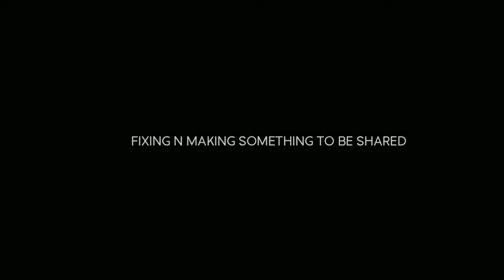Trik atau Cara Mengganti Benang di mesin jahit dengan mudah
Trik atau Cara Mengganti Benang di mesin jahit dengan mudah tanpa memasukkan benang satu per satu ke setiap lubang mesin jahit